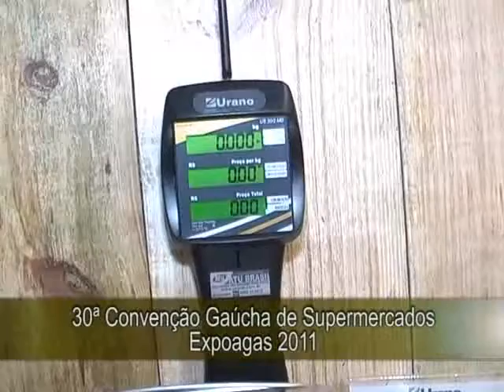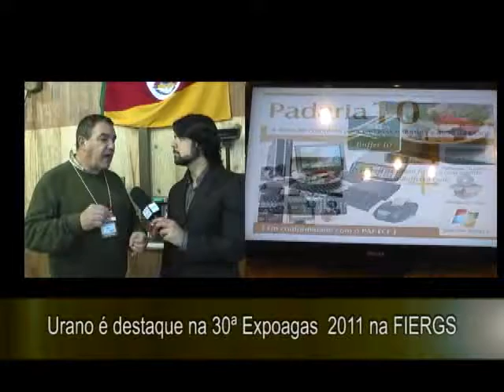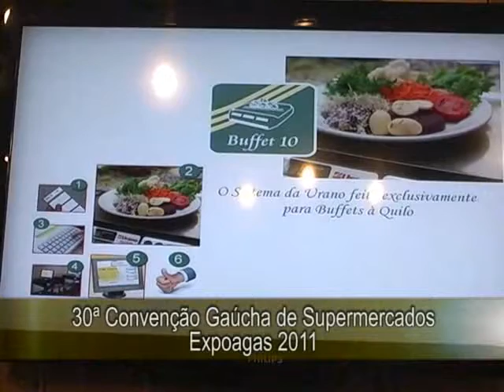Zenon Leite Neto concede entrevista na Expoagas 2011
Mais uma vez, a Urano foi destaque na Expoagas! Neste vídeo, o presidente do Grupo Urano, Zenon Leite Neto, concede entrevista ao Programa Network, do Canal 20 da Net.